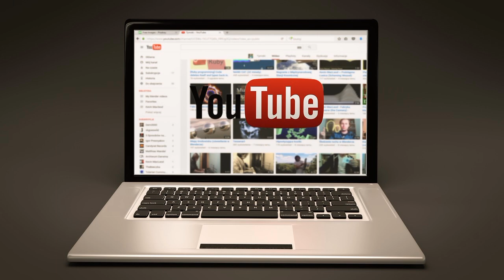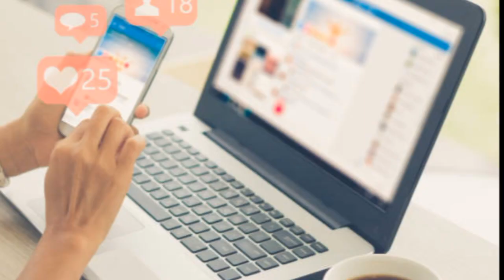COMMENT YOUTUBE À ÉTÉ CRÉÉ "" et QUI À CRÉÉ YOUTUBE/INFO 2024